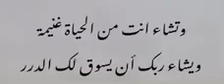وتشاء انت ويشاء الله